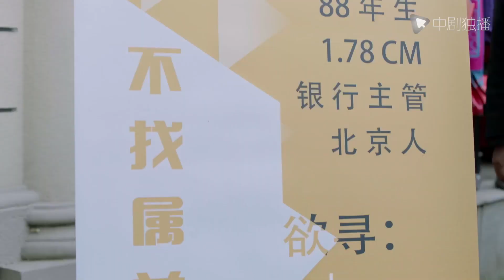[Nuevo drama] Hombre conoció inesperadamente a la futura suegra, lo hizo esto para buena impresion..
► Sinopsis:
La chica de Beijing, Li Miao, es la novia de Shang Jin, y los dos son ex alumnos de la universidad. Después de graduarse, Li Maung comenzó a trabajar en diseño de ambientes interiores y abrió un estudio. Sin embargo, después de que Li Maung llevó a Shang Jin a sus padres, se dieron cuenta de que las cosas estaban lejos de ser simples. Poco a poco, el monje Li Maojin entró en el nuevo asedio del matrimonio desde un pequeño mundo de amor y realizó una comedia feliz y rica en el camino hacia convertirse en una familia.